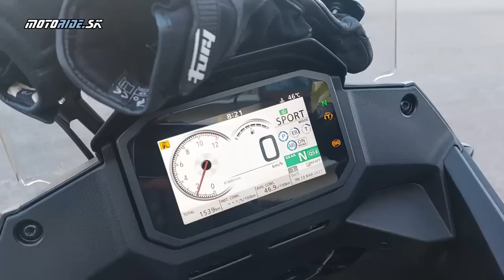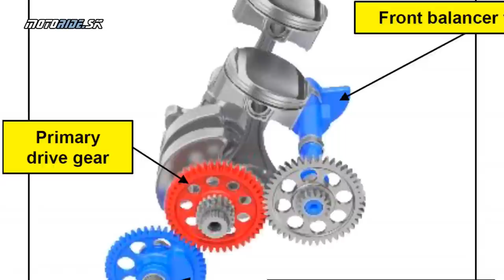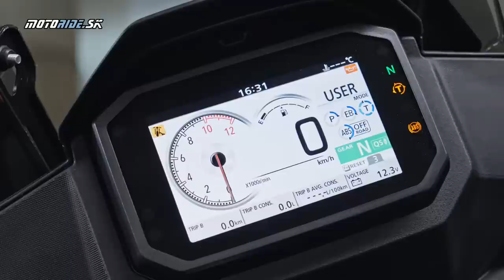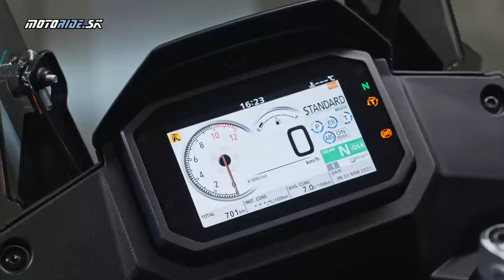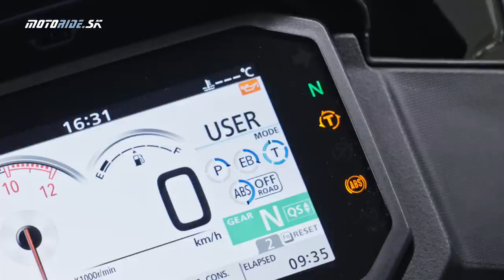Honda XL750 Transalp 2023 - Legenda sa vracia v nečakane športovom štýle - motoride.sk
Odvezie ťa do Álp aj do terénu... Nový Transalp je tu a aj keď na Slovensku ešte prvé kusy nemáme, dostal som pozvanie si vyskúšať Transalpa medzi prvými novinármi v Portugalsku. Transalp naživo pôsobí dojmom dospeláckej motorky, zachoval si svoj charakter nenáročného a dostupného cestovateľa a aj pracanta na každý deň. V kontraste s tým je nízka hmotnosť fakt ľahká manipulácia a neuveriteľne športový motor o akom Transalp v žiadnej zo svojich minulých generácii ani nesníval...

Kamera: Honda Europe a Tomáš Hajduch - Awia